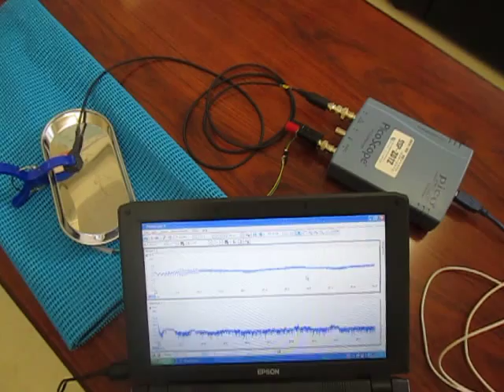表面弾性波の観察 Observation of the surface acoustic wave